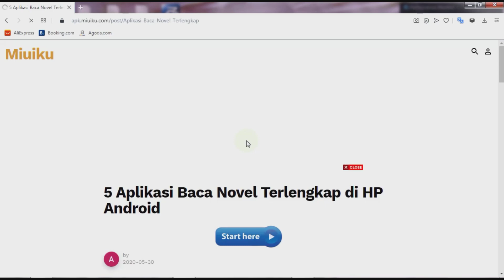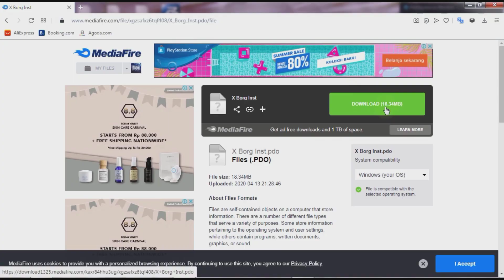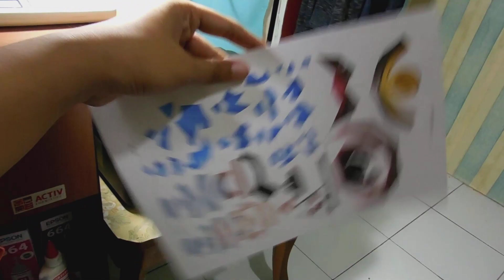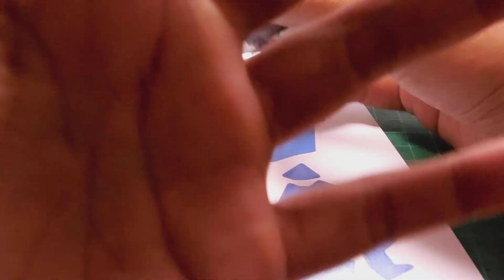Tutorial Membuat Hero Mobile Legends | X-Borg Papercraft | Episode #1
hii Pertama kali bikin video build papercraft di channel ini
x-borg Firaga Armor Free Template
High : 35cm
Page : 14

Happy Build :)

Motions - wds free music